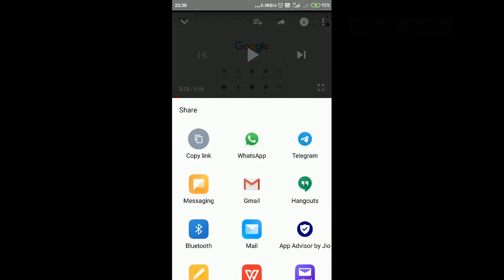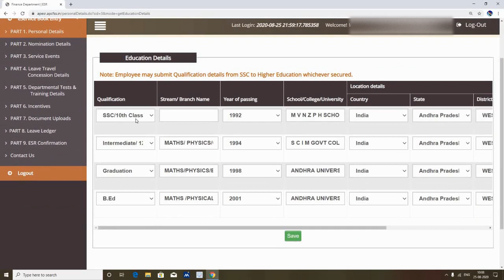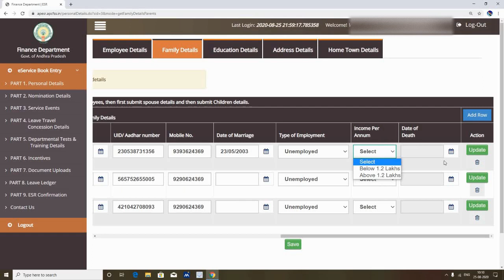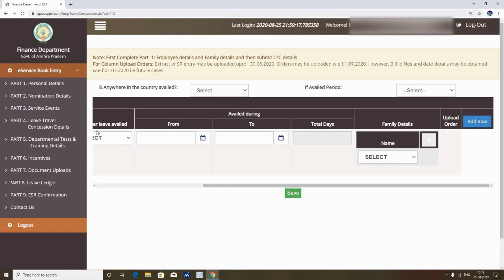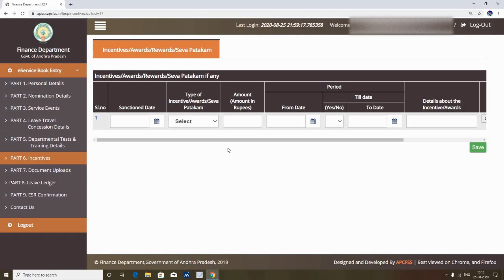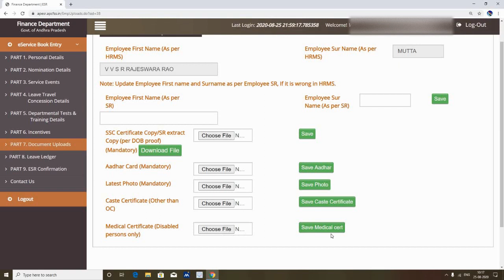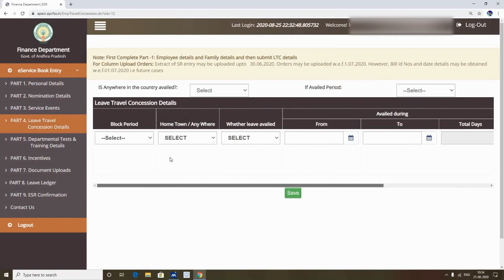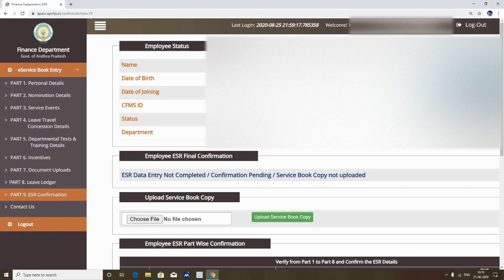ESR LATEST UPDATES AS ON 25/08/2020 EXPLANATION IN TELUGU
TEACHER WORKONLINE YOUTUBE CHANNEL:

 PLEASE CLICK BELOW LINK TO OPEN MY WEBSITE FOR INFORMATION👇👇:-

Healthgenie 3 In 1 Steam Sauna Regular Vaporizer (Pink) offer  please click below link to buy👇👇:-

Samsung Galaxy Tab A 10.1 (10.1 inch, 32GB, Wi-Fi), Black for online learning please click below link to buy👇👇:-

Milton Thermosteel Flip Lid Flask Best Offer price please click below link to buy👇👇:-

IN ABOVE WEBSITE WE EXPLAINED BRIEFLY THROUGH TELUGU IN CLARITY.

మిత్రులారా!
ఈ రోజు E-SR లో వచ్చిన మార్పులు చాలా అంశాలు తొలగించారు.
1. Perdonal details లో photoes uploading, account details పూర్తిగా తొలగించారు.
మిగిలిన వాటిలో
* Employee details లో సర్వీస్ రూల్స్ కు చెందిన వివరాలు తొలగించారు. PF details కొత్తగా చేర్చారు. ఈ పేజీ లో అప్ లోడ్ చేయాల్సిన caste certificate, ssc copy, disablity certificate గాని part 7 documents upload లో చేర్చారు.

* Latest photo పార్ట్ 7 లో అప్ లోడ్ చేయాలి

* Family details లో unmarried daughter బదులు daughter గా మార్చారు.
*Family details లోనే dependent కు సంబంధించి income per annum కొత్తగా చేర్చారు

* Education details లో local certificate అప్ లోడ్ చేయనక్కర్లేదు.

2. Nomination details లో immutable certificates, properties తొలగించారు. కేవలం nominee వివరాలు మాత్రమే ఉన్నాయి.

3. Part 3,4,5 ను part 3 గా మార్చారు.
* మహిళా ఉద్యోగులకు మాత్రమే maternity leave కనబడుతుంది
4. LTC వివరాలలో బిల్లు నెంబర్, తేదీ, amount వివరాలు అప్ లోడ్ చేయనక్కర్లేదు.

5. Interest bearing advances, GIS details, Service verification details చాప్టర్లు తీసివేశారు.

6. Department test లు, training details లో SR కాపీ అప్ లోడ్ చేయనక్కర్లేదు.

7. Leave ledger పూర్తిగా మార్చారు. గతంలో చేసినవారు మళ్లీ చేయవలసి ఉంటుంది.

8. కొత్తగా పెట్టిన documents upload లో ssc copy, latest photo, caste certificate, disabled persons medical certificate లో అప్ లోడ్ చేయవలసి ఉంటుంది. కొత్తగా aadhar card తప్పనిసరి గా అప్ లోడ్ చేయాలి.
* పేరులో తప్పులు ఉంటే ఇక్కడ సరి చేసుకోవచ్చు

9. E-SR confirmation లో service book కాపీ అప్ లోడ్ చేయాలి. కాని అందరూ కోరుతున్నట్లు view report ఇవ్వలేదు

 మొత్తంగా చూస్తే E-SR up loading భారం కొంత తగ్గినా gis, service verification తీసివేయడం సరికాదు. అదీ కాక, పార్ట్ 3 లో సరిచేయాల్సిన అంశాలు, special teachers, recoveries, AAS లో subsequent increments నమోదు లాంటి సమస్యలు పరిష్కారం కాలేదు.

HOW TO ONLINE ESR PART 3,4,5 SR EVENTS CHANGE IN PAY DETAILS PART A WITH LATEST UPDATES VIDEO LINK👇👇:-

HOW TO ONLINE ESR PART 1 DETAILS USING YOUR MOBILE

HOW TO ONLINE ESR PART 3,4,5 TRANSFERS EVENT DETAILS